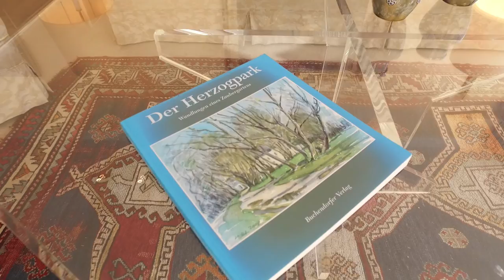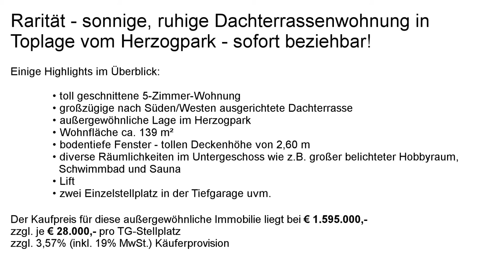Röthig & Röthig verkaufen Edeletage im Herzogpark